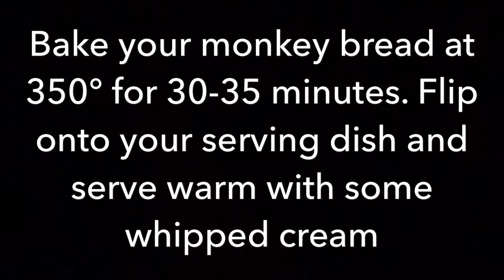Cinnamon Sugar Monkey Bread || Pastries By Megan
Crispy, but gooey cinnamon sugar bites. They taste like a cinnamon roll. Perfect for the holidays!